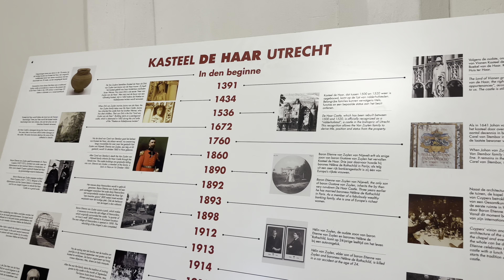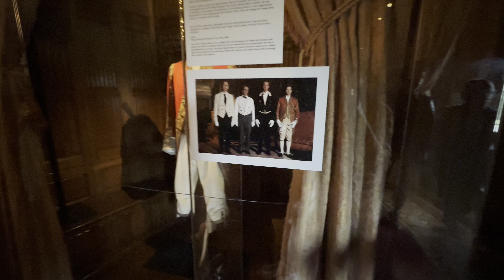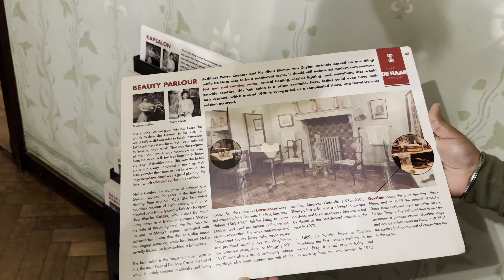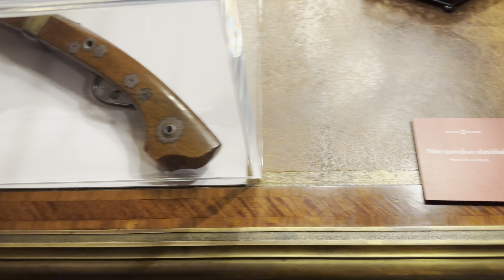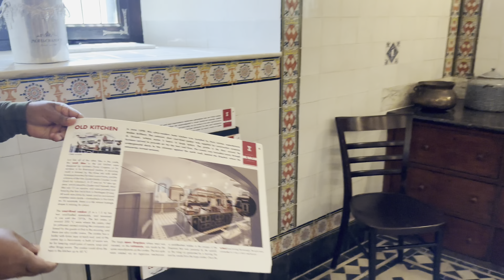চলুন ঘুরে আসি নেদারল্যান্ডসের একটি সুন্দর castel থেকে| Kasteel De Haar| Day trip in Netherlands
Bengali vlogger in Netherlands
Bengali vlog
Life in Netherlands
Kasteel de haar
Day tour in Netherlands